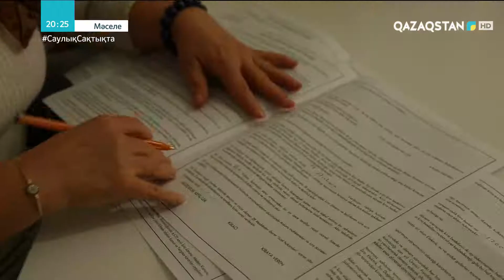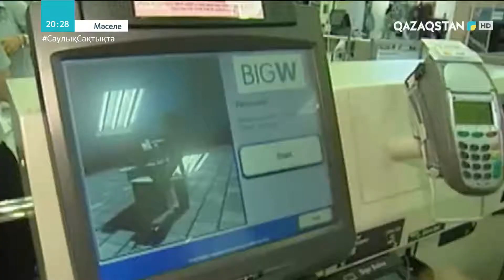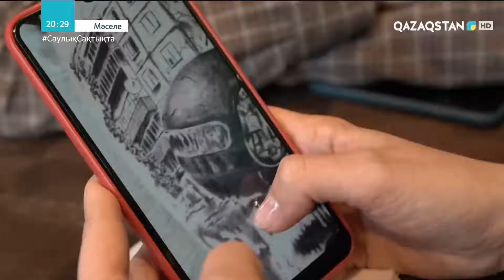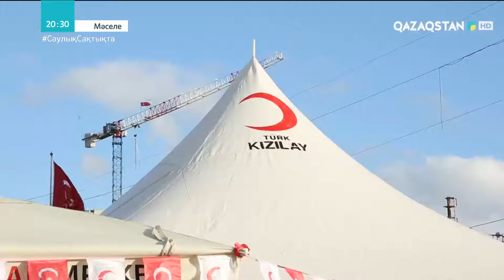Әлемде жойылудың алдында тұрған және дамып жатқан мамандықтар қандай?